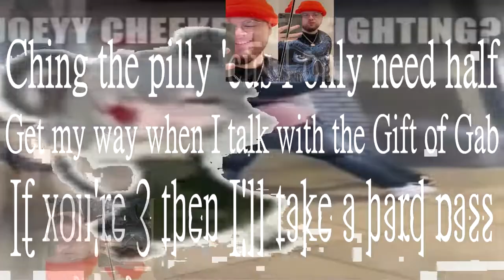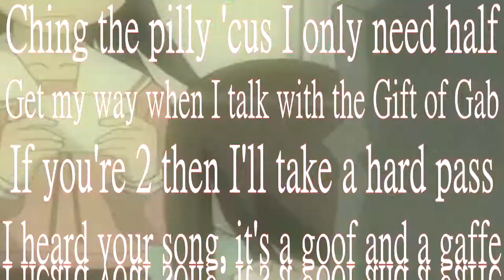Joeyy - Bubble Bass (visualizer/nod compilation)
NOD